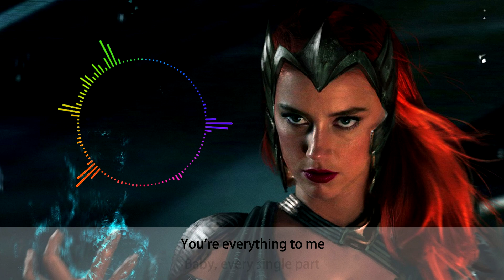Skylar Grey 【Everything I Need】 【Lyrics】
Album : Everything I Need (From Aquaman: Original Motion Picture Soundtrack)

Lyrics:

Born on the wrong side of the ocean
With all the tides against you
You never thought you'd be much good for anyone
But that's so far from the truth

I know there's pain in your heart
And you're covered in scars
Wish you could see what I do

'Cause baby, everything you want
Is everything I need
You're everything to me
Baby, every single part
Is who you're meant to be
'Cause you were meant for me
And you're everything I need

You can say I'm wrong
You can turn your back against me
Like the sea
Should keep kissing the shoreline
No matter how many times he pushes her away

'Cause baby, everything you are

And everything happens for a reason
It's all a blessing in disguise
I used to question who I was
Well now I see
The answer is in your eyes